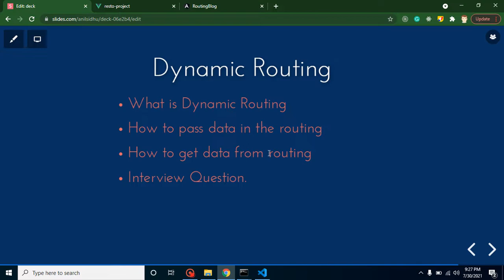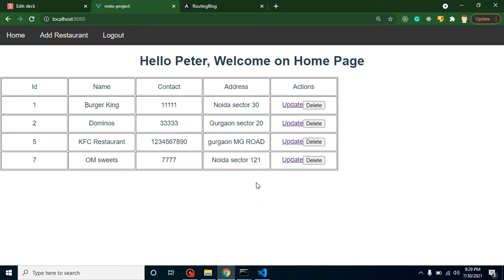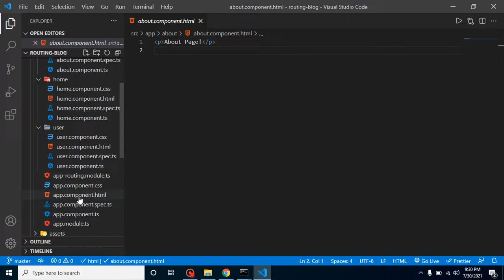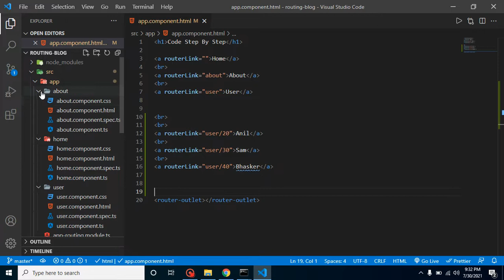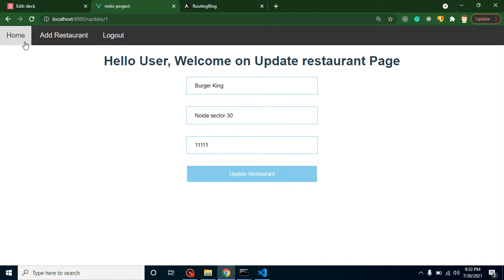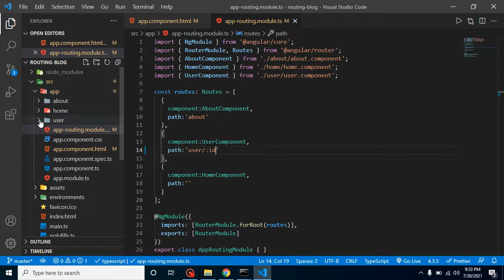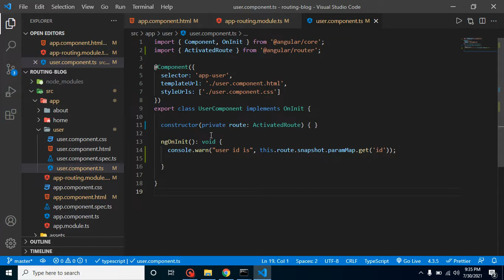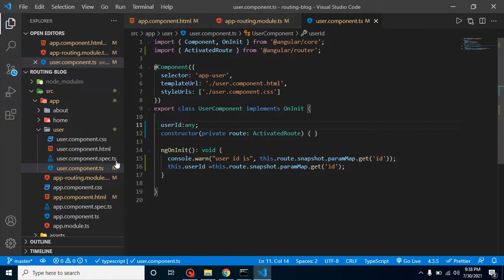Angular 12 tutorial in Hindi #40 Dynamic Routing in angular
In this angular 12 version video, we learn how to make Dynamic routing in angular 12. This video is made by anil Sidhu in the Hindi language.

Start with Routing
Dynamic Routing
What is Dynamic Routing
How to pass data in the routing
How to get data from routing
Interview Question